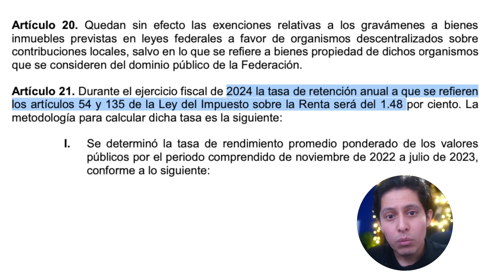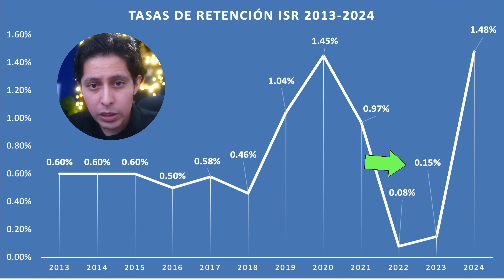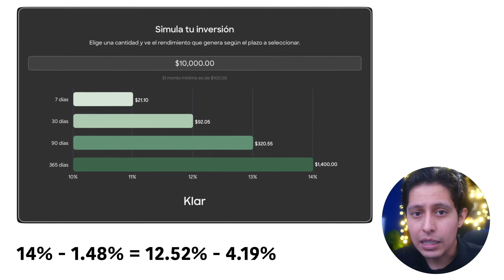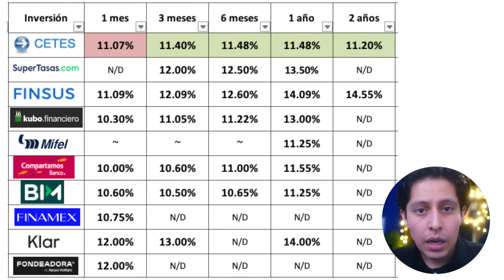⚠️ CUIDADO: Subiría ISR en 2024 en CETES DIRECTO, SOFIPOS y pagarés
👉 Para 2024 proponen subir ISR en 900% para inversiones en renta fija, tales como cetes, bonos, sofipos, pagarés y similares.

000

000

2024 será un año difícil para inversionistas de CETES DIRECTO y otras inversiones conservadoras, pues nos aplicarán un ISR que es practicamente 10 veces lo que aplicaba en 2023.
Esto afectaría a cetes, bonddia, sofipos como KLAR o a la cuenta NU, y claro, a todos los pagarés de hey banco, banco covalto, banamex, etc.

TIEMPOS
00:00 Más ISR en 2024
00:20 ¿Cómo nos afecta?
02:06 ¿Cómo reducir el impacto del alto ISR?
03:11 ¿Qué esperamos para 2024?